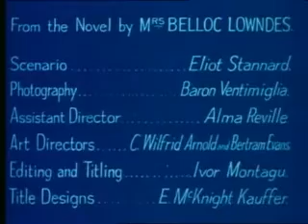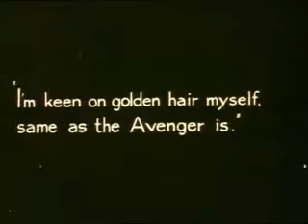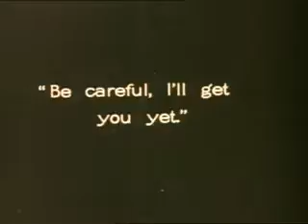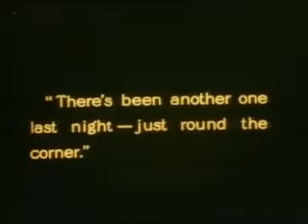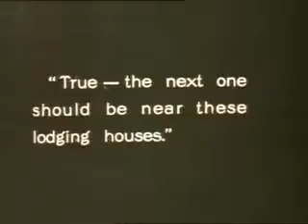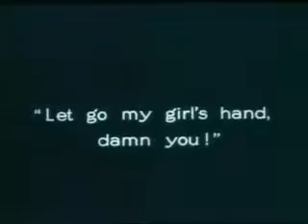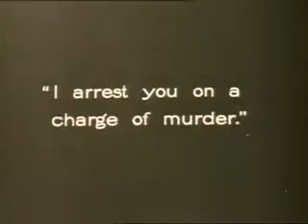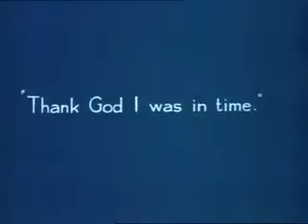Alfred Hitchcock The Lodger: A Story of the London Fog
Topics Silent, crime, drama, thriller, Alfred Hitchcock, Ivor Novello, Marie Ault, JUNE, Arthur Chesney.
A Silent Hitchcock Classic
"A landlady suspects her new lodger is the madman killing women in London"
Identifier The Lodger A Story Of The London Fog
Run time: 1:10:31
Sound sound